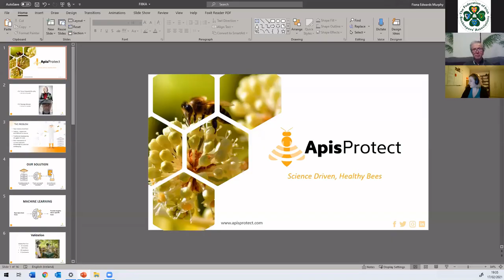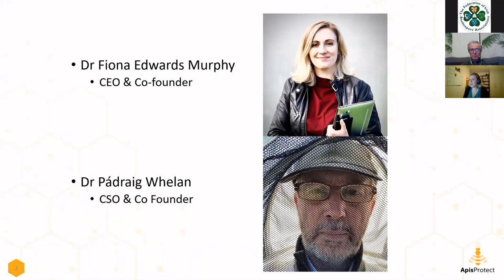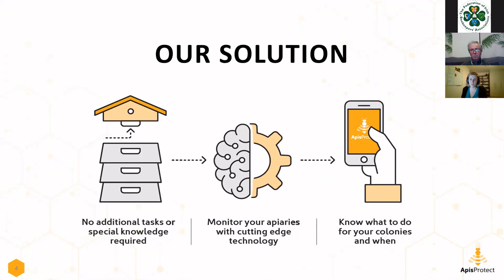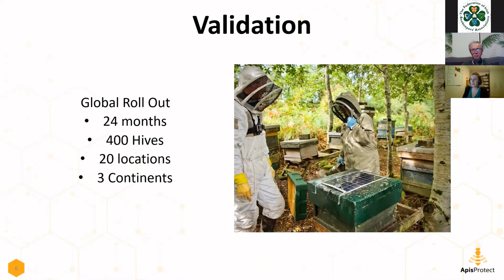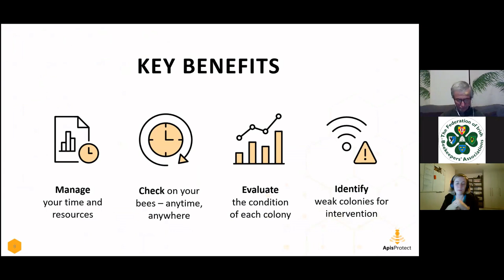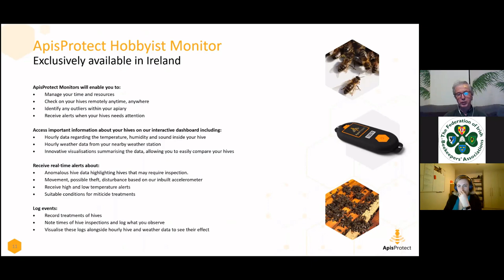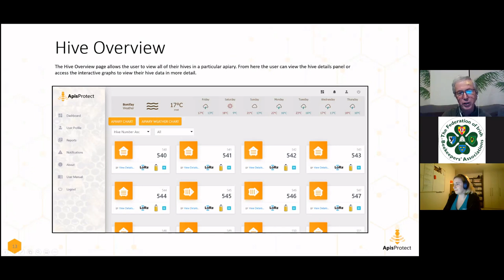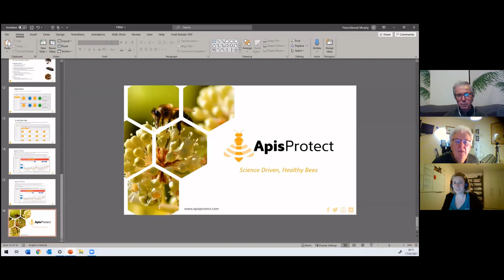ApisProtect - Using Sensor Technology to monitor honey bee colonies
Dr Fiona Edwards Murphy, CEO of ApisProtect, and Dr Pádraig Whelan, Chief Scientist, will share the story of ApisProtect and how they have developed innovative bee monitoring technology with the help of beekeepers around the world.